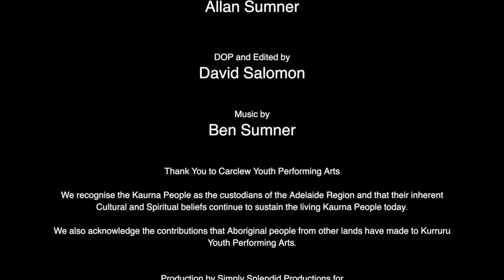Blak Nite Promo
Australia's premier Aboriginal youth performance festival, 2013.